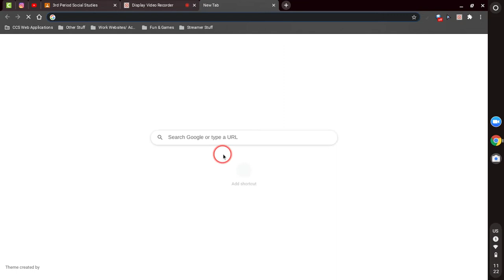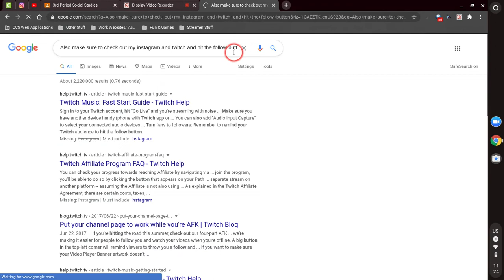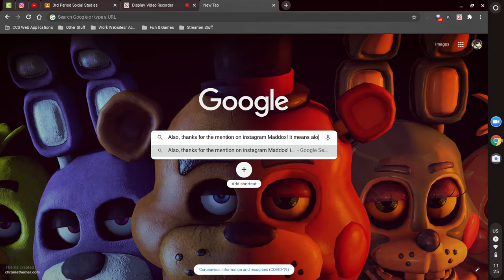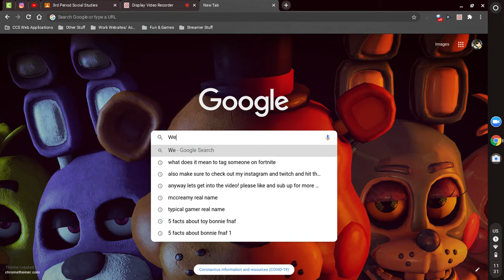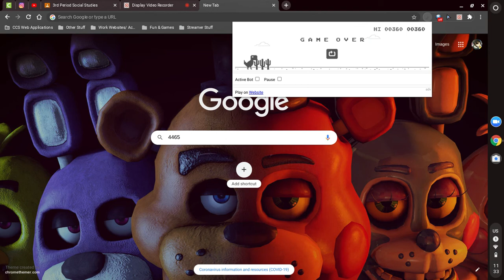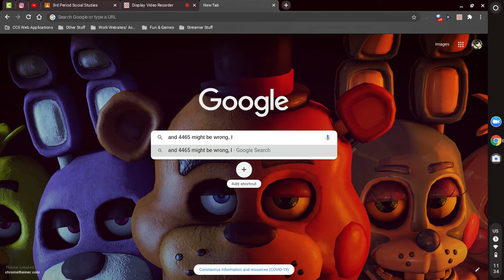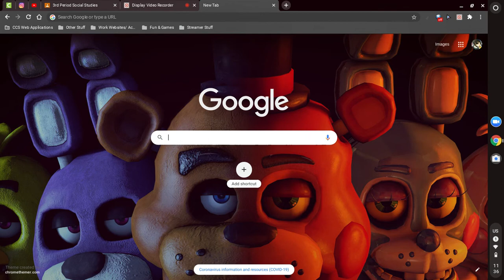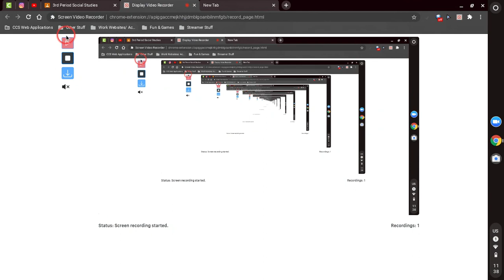PLAYING DINO RUN!!! NEW HIGH-SCORE!!! - Jrownee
I Hit a new high-score on the dino run, you know the game you play when you don't have internet? Well, anyway, here are links to my other social media accounts and my official 2nd channel!!!